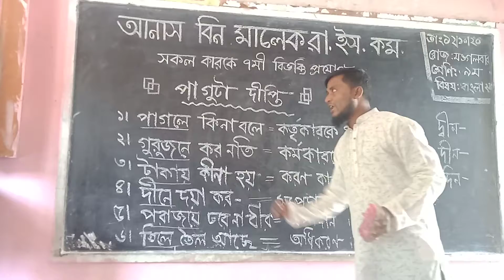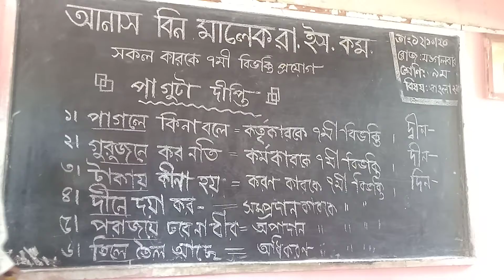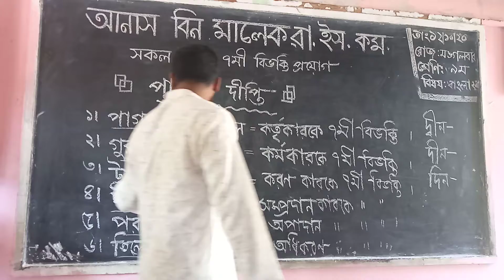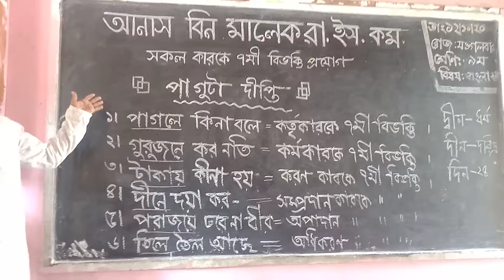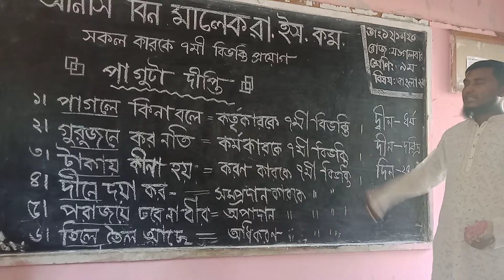শ্রেণী : নবম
বিষয় : বাংলা দ্বিতীয় পত্র
পর্ব :১৫ তম
পাঠ : কারক বিভক্তি(সকল কারকে সপ্তমী বিভক্তি প্রয়োগ)
সহকারী শিক্ষক : আছাদুজ্জামান
আনাস বিন মালেক রাদিয়াল্লাহু ইসলামিক কমপ্লেক্স , ভোলা ।